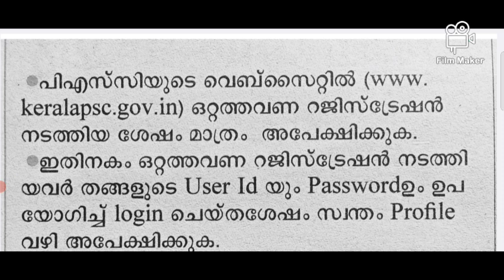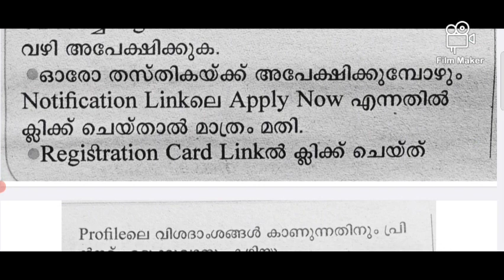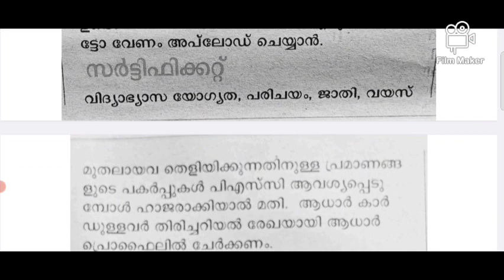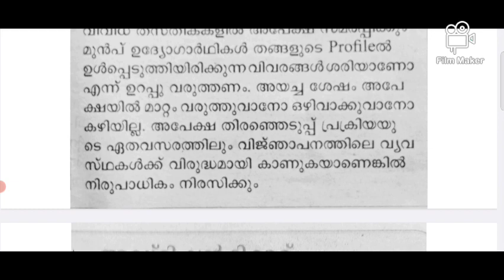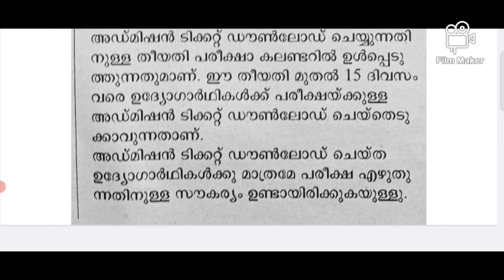Important Steps before Applying P.S.C.